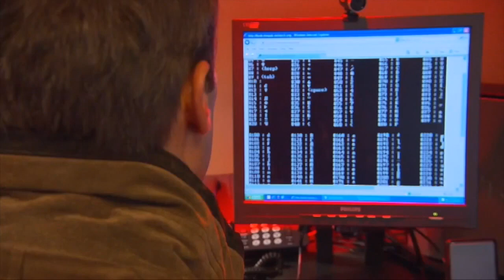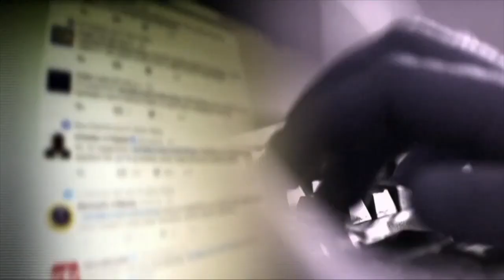Cyber tips for children: 'Put the computer in a publicly visible place'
By Fourth of July, children are deep into summer break. Your youngster is out of school, but their computer and cell phone use takes no break.